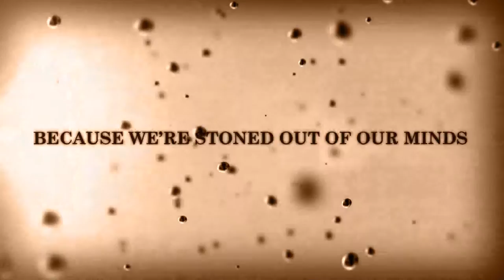Once Upon a Dime - Episode 11 - Fundevogel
The tale of a guy who just wants to cook a bird for dinner, but his daughter ran away with it.